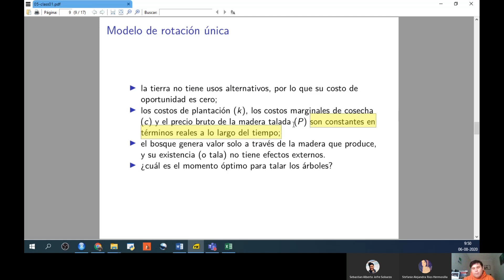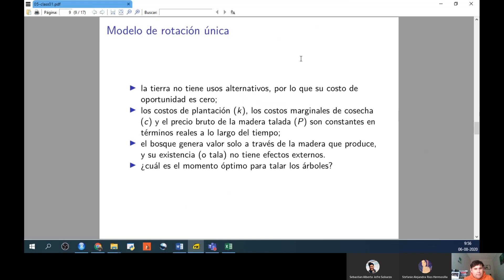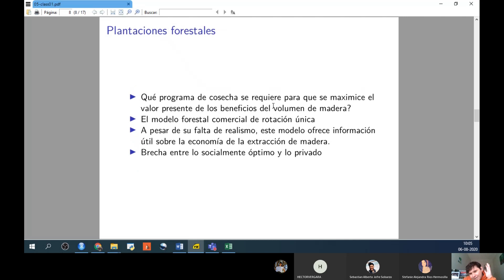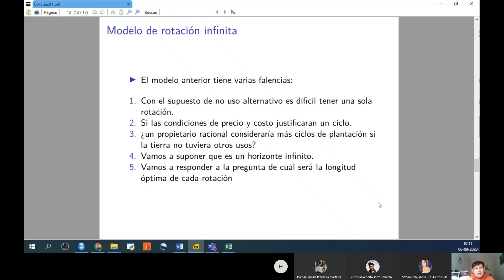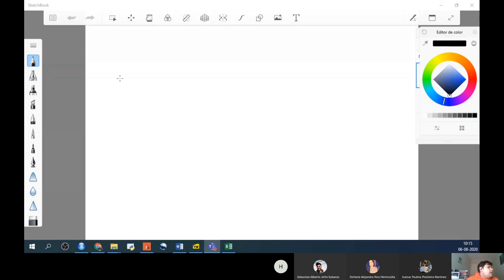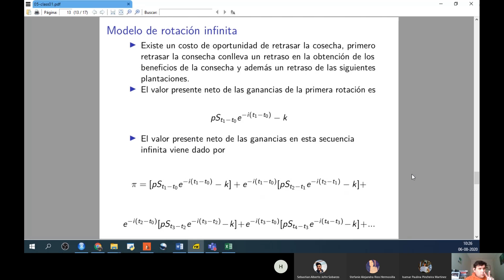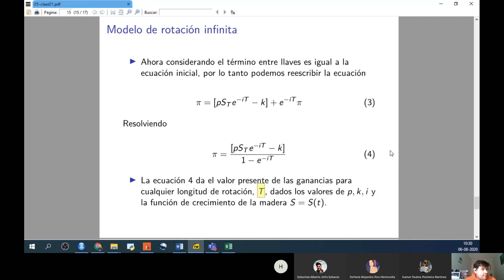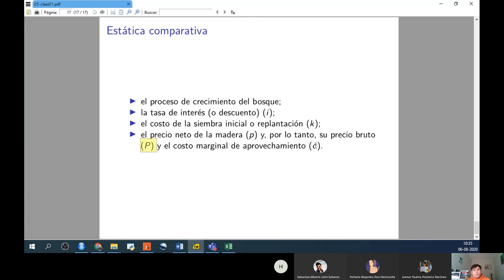Recurso Forestal part 2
Clase 02 recurso forestal